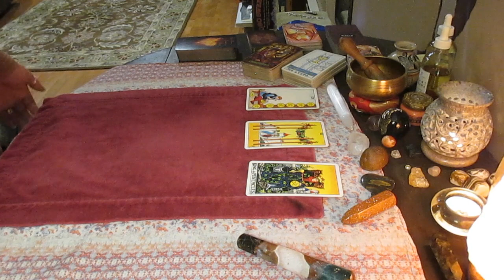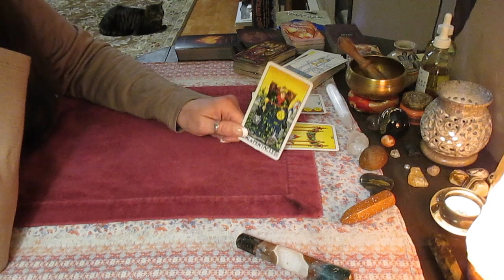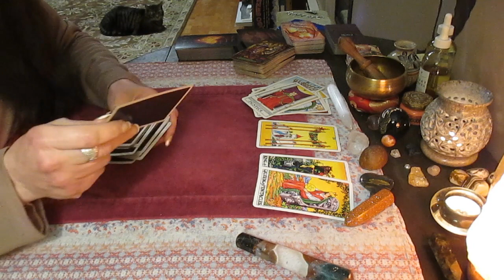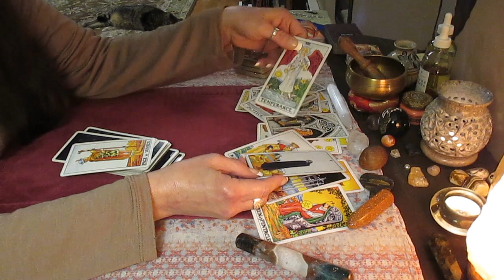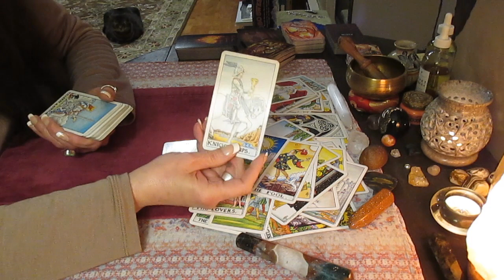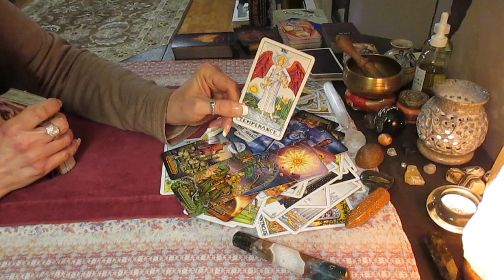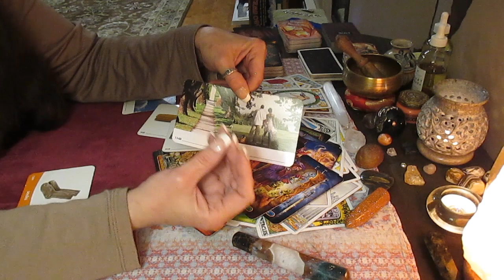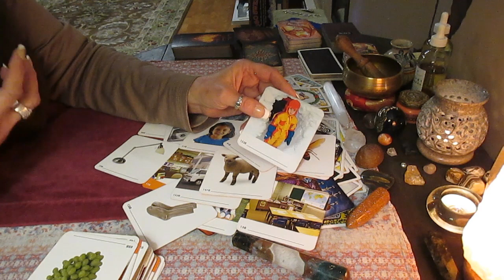GENERAL LOVE UPDATE: AFRAID IN A TOXIC SITUATION, AND LOVING YOU IN SECRET! Love Tarot